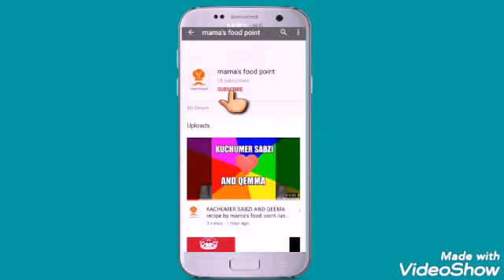KADU KABAB KARAHI recipe by mama's food point./very tasty.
Salaam to all.